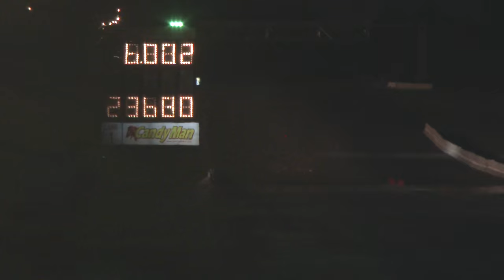Derrick Townes 200MPH+ Pro Mod Crash at Capitol Raceway!